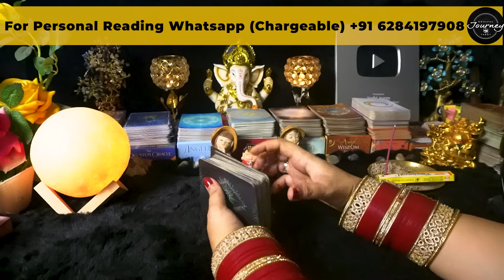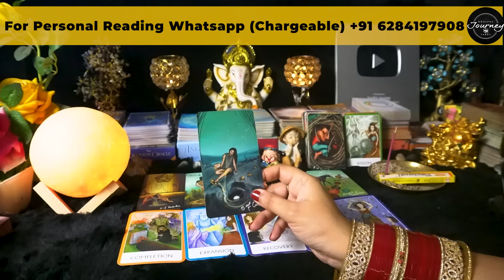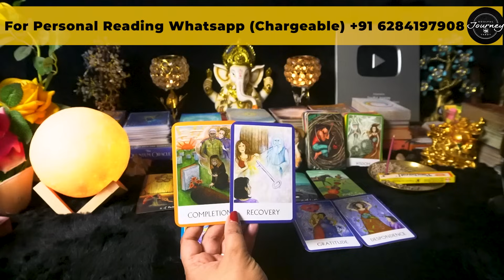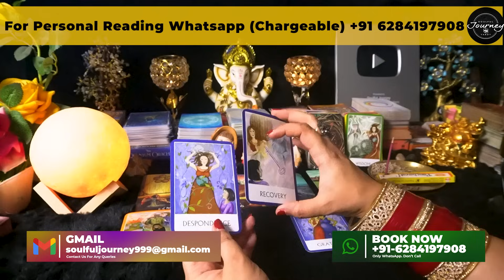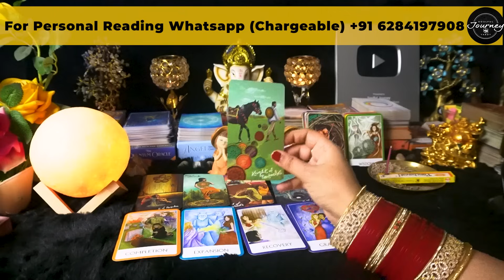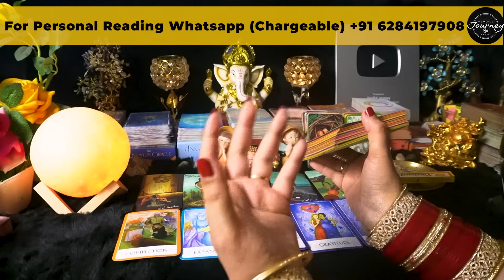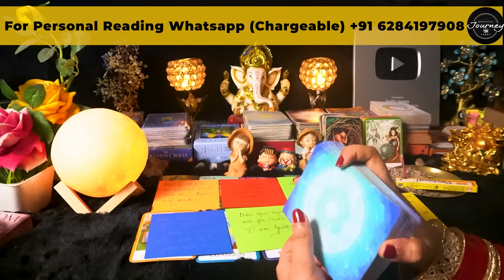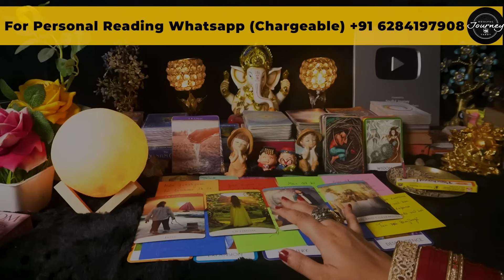Kya Aapke Partner Aapke Liye Stand Lenge | Unki Current Feelings Tarot Hindi | Tarot Reading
Kya Aapke Partner Aapke Liye Stand Lenge | Unki Current Feelings Tarot Hindi | Tarot Reading - Tarot Card Reading Hindi